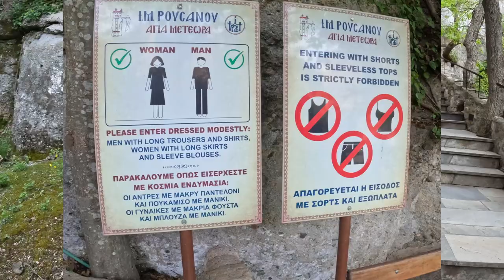The Most Breathtaking Monasteries in Greece, The C life Ep 5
Experience the breathtaking beauty of the Meteora Monasteries in Greece. Explore ancient cities and marvel at the stunning views in this must-visit destination!

We were able to go into one nunnery, which was not our favorite, and three different monasteries. The Agia Triada, also known as the James Bond monastery, was our favorite.  The grand monastery has several museums and the most incredible chapel. We couldn't take pictures in a lot of places, but believe me, this should be on everyone's bucket list!

Things to know before you go:
1). All women should wear skirts, not pants, that cover knees and topos that cover at least shoulders.
2). If women wear pants, you will have to put on a cover-up, or purchase one.
3). Men must wear pants, not shorts.
4). Watch out for the nuns at St. Barbara: when we went my sister gave the nun a 10 euro bill to pay for both of us to enter, which should have been 6 euros. The nun asked for one more, so my sister thought the nun would give her back a 5, but the nun kept it all and said my sister gave her a crumpled-up 5!! We didn't argue about it, but several people witnessed it.
5). Best time to go is in April. We visited during the holy week and it was empty. Very few tourists were there, but it was also cold and windy this day.